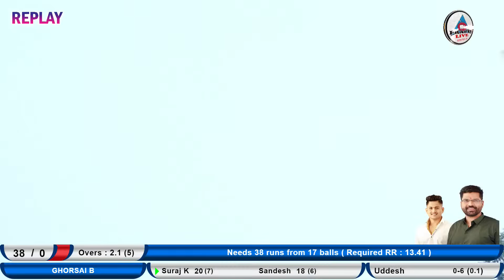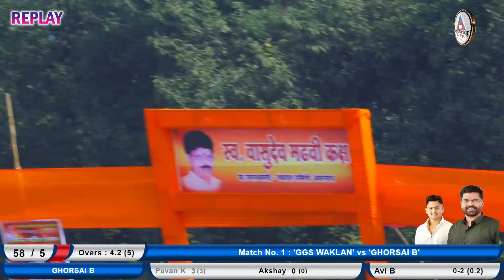Gorsai B Vs waklan FULL MATCH Ramchandra Madhavi Chashak 2022